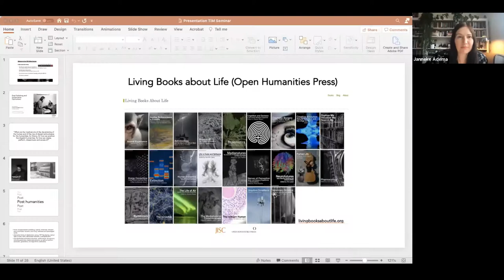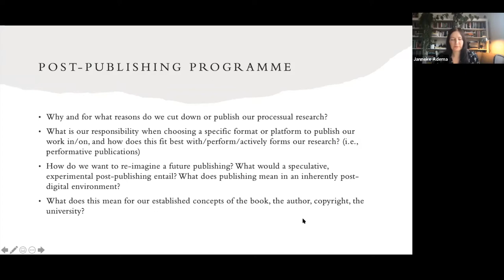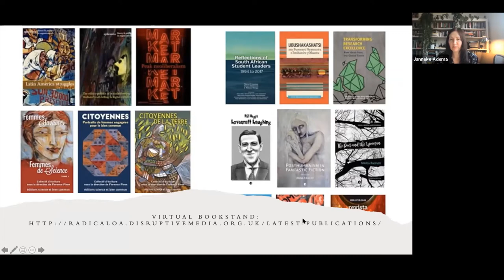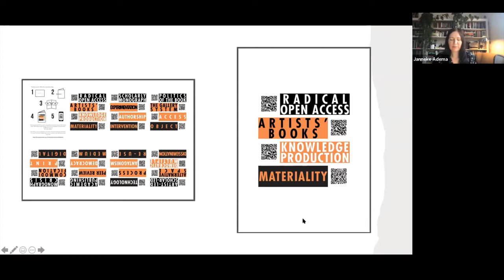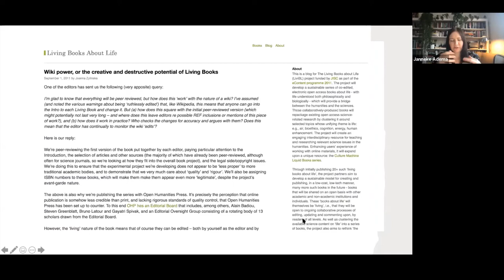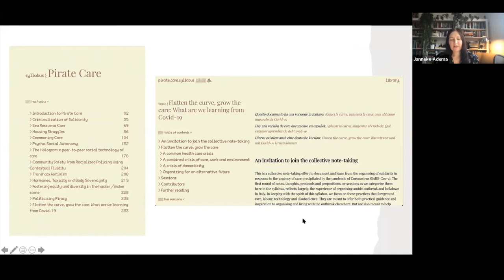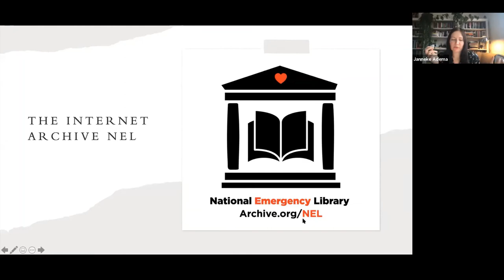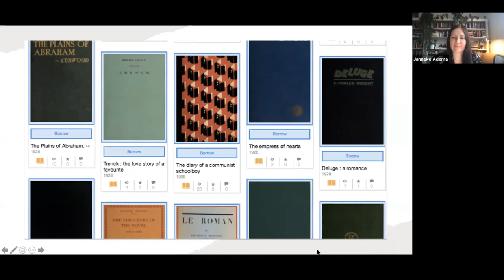experimental publishing/public programme: Janneke Adema 'Post-Publishing in Pandemic Times' 25.03.21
MU Writer-in-Residence Nathan O’Donnell presents experimental publishing/public programme: Janneke Adema 'Post-Publishing in Pandemic Times'

The Programme:
Crossing disciplinary boundaries & artistic forms, experimental publishing takes alternative approaches to the act of making public: collective, collaborative, provisional, political, anonymous, or participatory processes that disrupt the conventions of the book.

The public programme for experimental publishing will feature a series of talks & panel discussions, exploring & illuminating the field today.

Janneke Adema/ Post Publishing in Pandemic Times
Thurs. 25 March 2021

Bio
Janneke Adema is an Assistant Professor in Digital Media at the Centre for Postdigital Cultures at Coventry University. In her research she explores the future of scholarly communications and experimental forms of knowledge production, where her work incorporates processual and performative publishing, radical open access, scholarly poethics, media studies, book history, cultural studies, and critical theory. She explores these issues in depth in her various publications, but also by supporting a variety of scholar-led, not-for-profit publishing projects, including the Radical Open Access Collective, Open Humanities Press, ScholarLed, and Post Office Press (POP). She is currently Co-PI on the Community-Led Open Publication Infrastructures for Monographs (COPIM) project (copim.ac.uk). Her monograph Living Books. Experiments in the Posthumanities will be out with the MIT Press in 2021. You can follow her research on openreflections.wordpress.com.

Future events :
5–6 p.m. Thurs. 22 April: Eva Weinmayr (Noun to Verb / and publishing.org)

The Writer-in-Residence at Maynooth University Programme is supported by Maynooth University and Kildare Library and Arts Services, the residency is based at the Department of English at Maynooth University.